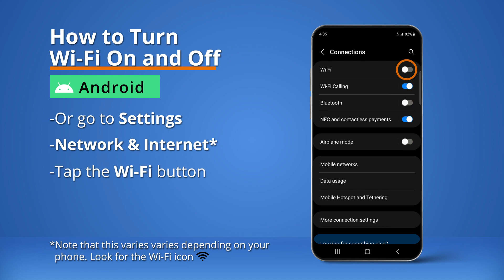How to Turn Wi-Fi On and Off | Q Link Wireless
Q Link Wireless offers qualifying customers FREE monthly UNLIMITED Data, Talk & Text through the Lifeline and the Affordable Connectivity Program.

Enjoy more coverage and faster speeds on one of America's largest 4G LTE/5G networks.

How to turn Wi-Fi On and Off?
In this video tutorial, you will learn how to easily turn your Wi-Fi on and off on your smartphone.

For Android users:
If you have an Android phone, you can simply swipe down from the top of your screen and tap on the Wi-Fi icon to toggle it on and off.
Or go to settings, then network and internet, and tap on the Wi-Fi button to enable or disable it. Keep in mind that the steps may differ depending on your specific Android phone model.

For iPhone users:
Swipe down from the top right of your screen and tap on the Wi-Fi icon to turn it on or off.
Or go to settings, then Wi-Fi, and toggle the switch to enable or disable Wi-Fi.

Note:  After enabling Wi-Fi on your phone, you need to connect to a Wi-Fi network to access the Internet.

That's it! Now you're ready to enjoy your free phone service.

Can't activate your SIM card? Try updating the APN settings on your Android.

Get 2 months of Amazon Prime, on us when you Sign Up with Q Link Wireless!